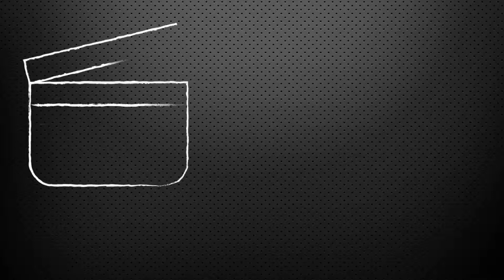Estou ansiosa e agora?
No vídeo de hoje eu falo um pouco sobre como me organizo quando estou muito ansiosa pra um evento ou na vida kk